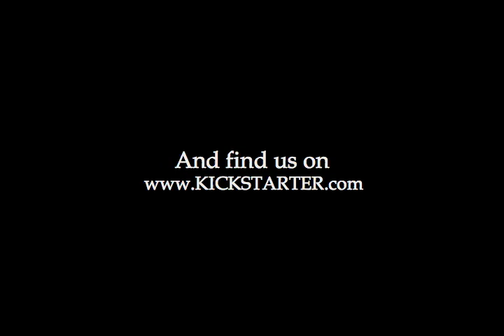Brood XIX Movie Trailer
This is the preview for a Web Series that I am creating. With your help, it should be released in seven parts beginning this fall. It is shot using miniature army men and living 13-year periodical cicadas.